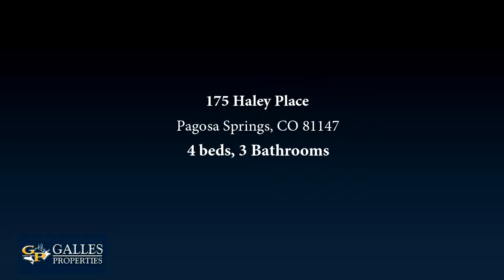Residential for sale - 175 Haley Place, Pagosa Springs, CO 81147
Kimberly Brown, Galles Properties, C: , , The perfect get away for mountain living the way that you've always imagined it to be with no HOA! Only 3 miles from every convenience, this unique and beautiful custom home will instantly captivate you. A little love will make this diamond shine bright once again. Perfectly perched on over 6 animal ready acres enjoy wide open mountain views and the privacy that you want. Spacious open floor plan with over 18 ft vaulted T&G ceilings with log accents, solid hardwood doors, and oversized windows throughout to let the sun shine in. This fabulous spread offers 4 bedrooms and 3 baths, a large game room, radiant in floor heat, two fire places, chefs kitchen with commercial Montague Grizzly range, flat top and hand cut butcher block counters. The downstairs room with private access will make the ideal apartment, office, or just about anything you can think of. You can't come close to replacing all this property offers for this price and it's without a doubt the best deal opportunity available here. Expansive covered decks and pretty irrigated gardens are the perfect finishes. Huge walk in closets, extra large laundry room, and loads of storage space are all just part of this great package. Put this one on your list to see and experience for yourself all that it has to offer and all that it can be.

Bedrooms: 4
Bathrooms: 3
Square Feet: 3770
Price: $535,000

12/31/2018 07:30:03 am

Last modified: